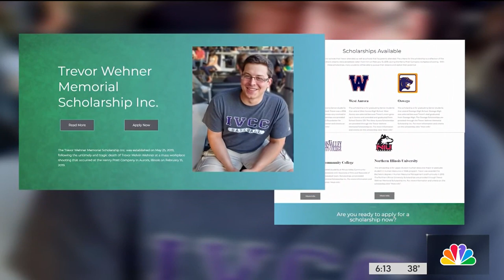Aurora residents remember victims of Henry Pratt shooting 5 years later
Five years after a mass shooting in Aurora left five people dead and five police officers wounded, residents in Illinois’ second-largest city are remembering the victims, NBC Chicago’s Lexi Sutter reports.